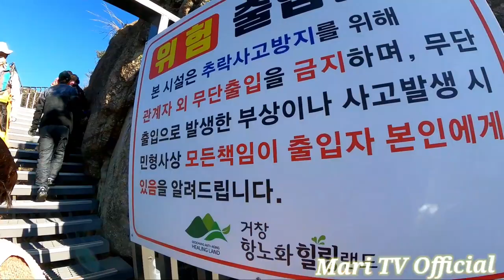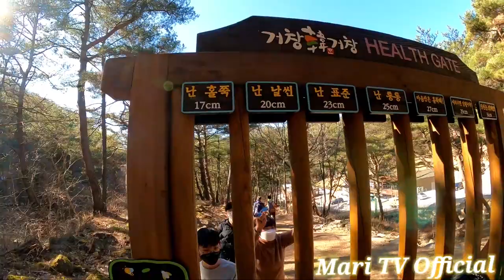Y-shaped floating Bridge at Udusan Geochang Anti-Healing Land South Korea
Y-shaped bridge  sits 600-meters above the ground and connects in a Y-shaped  between the mountains.